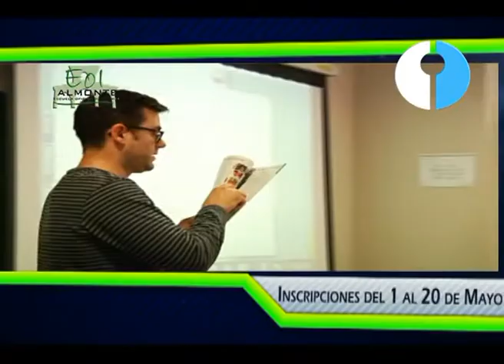PROMOCIONAL EOI 2017